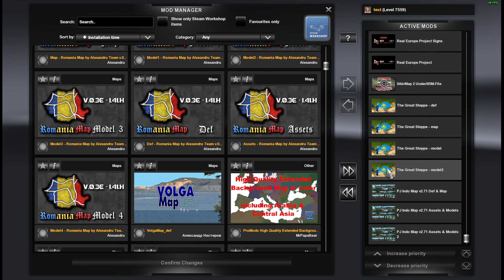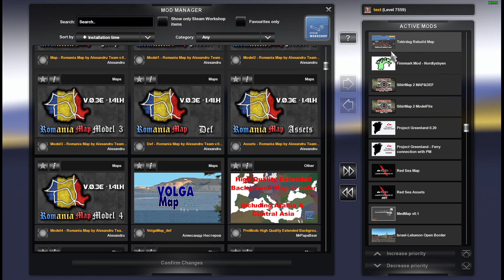ETS2 1.41 Simplified MAP COMBO for POLAND REBUILDING 2.51 Promods 2.56 Poludniowa Polska 1.41 etc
A map combo that will allow us to use Poland Rebuilding, plus a number of other maps.
WARNING! Please do not try to use this Combo if you have a cracked or pirated version of ETS2, because your game will almost certainly crash. This Map Combination assumes that you have a legal copy of ETS2 and all of the SCS map DLC's. All of the Maps and Road connections can be found on one of these 3 sites
Any problems please ask😊